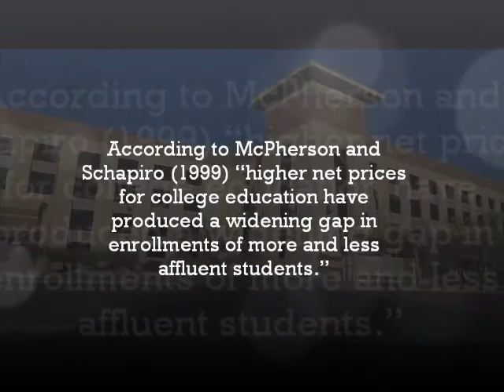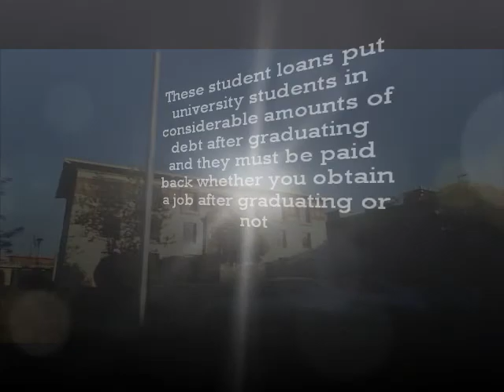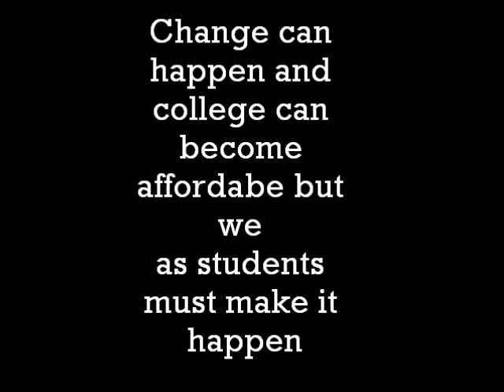Higher Education Film Documentary For RWS 1302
The purpose of this video is for the viewing of information for an RWS 1302/ENGL1312
course. All rights are reserved to Hugo A Gutierrez, Joel Rivas, Eleazar Fierro, and no copying is allowed without
permission. The University requires all members of its community to follow copyright and
penalties and criminal liability, as well as disciplinary action under University policies.

REFERENCES

Archibald, R. B., & Feldman, D. H. (2012). The
anatomy of college tuition. The American Council on Education, 1.

Jamrisko, M., & Kolet, I. (2012, August 15). Cost of College Degree in U.S. Soars 12 Fold: Chart of the Day. Retrieved

McPherson, M. S., & Schapiro, M. O. (1999). The student aid game: Meeting need and rewarding talent in American higher
education. Princeton University Press.

Reaume, A. (2014, November 8). Will tuition ever stop increasing?

Levine, S. (2015, January 8). Obama To Propose Free Community College Program.